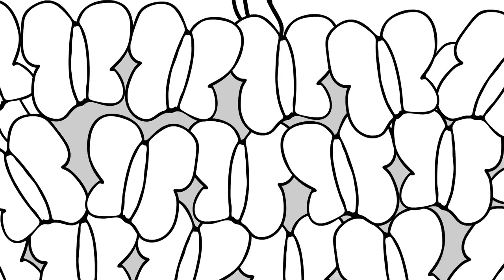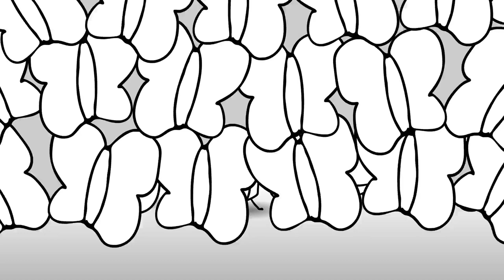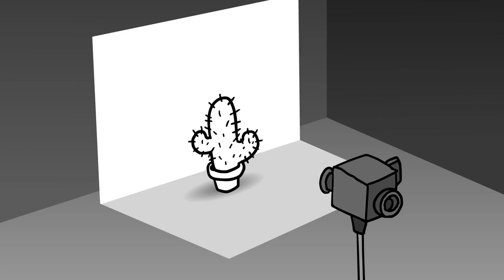The Muffin Song 0.0042732x speed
sound starts at 01:26